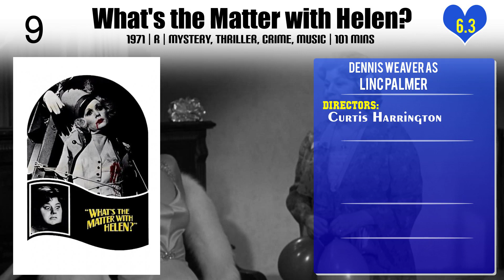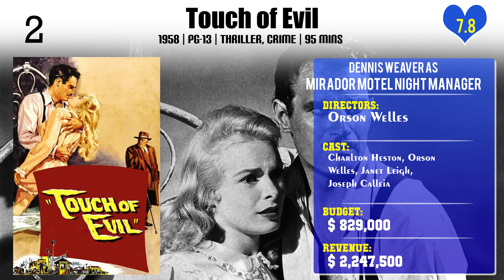Dennis Weaver Top 10 Movies of Dennis Weaver| Best 10 Movies of Dennis Weaver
Top 10 Movies of Dennis Weaver

Find the list of top 10 and best movies by Dennis Weaver
Terror on the Beach
What's the Matter with Helen?
The Lawless Breed
Don't Go to Sleep
The Man from the Alamo
Amber Waves
Duel
Stolen Women, Captured Hearts
Touch of Evil
Earth and the American Dream

Pl. Comment down your favorite movie of Dennis Weaver